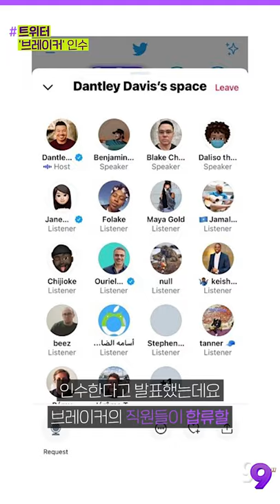삼성전자에는 정말.. 외계인이 있었다?!... | 99'뉴스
기사를 더 자세히 보는 방법!

▶첫 번째 PICK
“외계인 붙잡아 연구” 삼성전자 CES2021 트레일러 ‘폭소’

▶두 번째 PICK
삼성 이재용, 새해 첫 행보는 ‘파운드리’..“시스템반도체 신화 만들자”

▶세 번째 PICK
트위터, 소셜 팟캐스팅 앱 ‘브레이커’ 인수…”문자 대신 음성 채팅”